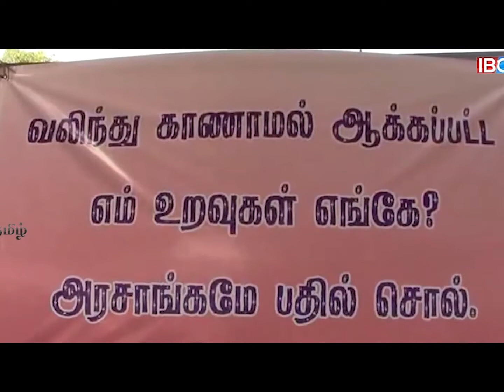பிரதான செய்திகள் DDTV Tamil News 16.04.2017